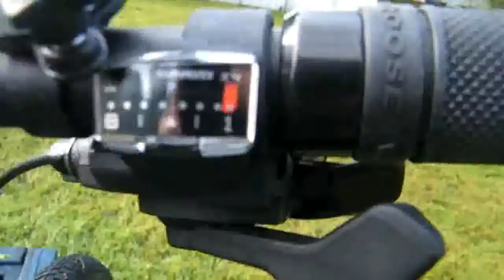2009 Mongoose Fireball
this is my new bike. just got it today